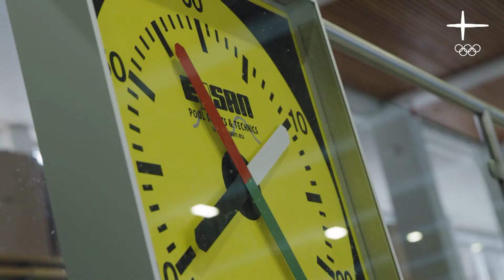Koko Suomen urheiluvanhempainilta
Vanhemmuuden monista rooleista nuoren urheilussa olivat mukana keskustelemassa Reijo Jylhä, Anna-Liisa Tilus, Outi Aarresola, Saara Kuusinen ja Shawn Huff.

Illan aikana lanseerattiin myös Olympiakomitean tuottama materiaali Kasvata urheilijaksi – vanhemmat nuoren tukena. Sen voi ladata maksutta osoitteesta olympiakomitea.fi/huippu-urheilu/urheiluakatemiaohjelma/harjoituskirjat/vanhemmille